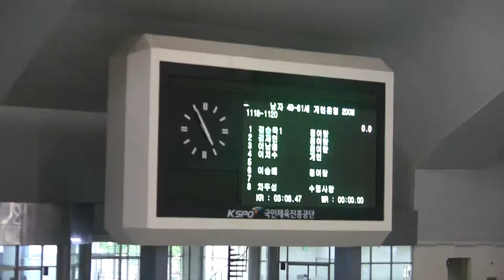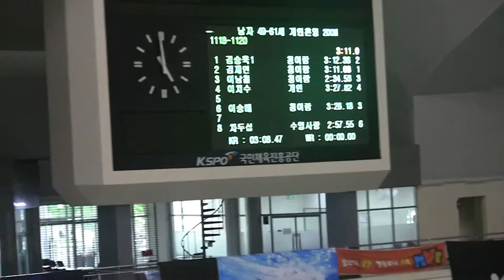00009 개혼 김승욱 김재연 이남철 이승배